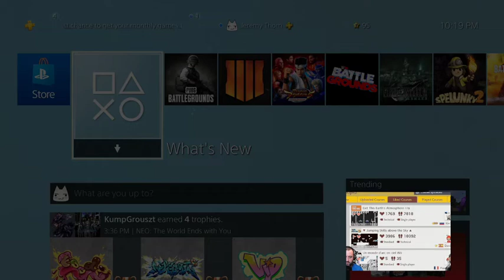$100 Bytebinge Troll Level Challenge Pre Show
original upload on
8/7/2021